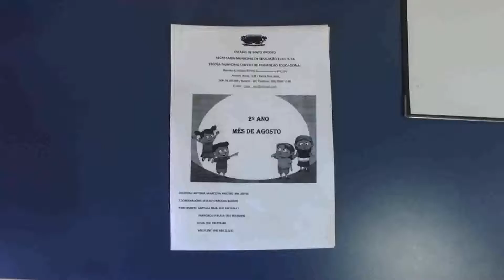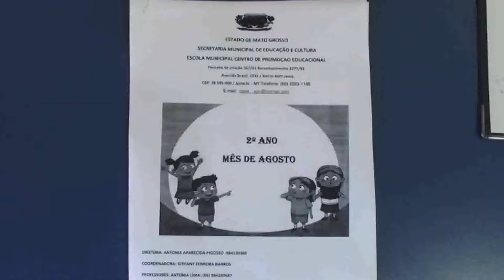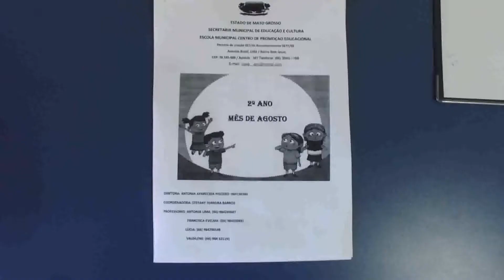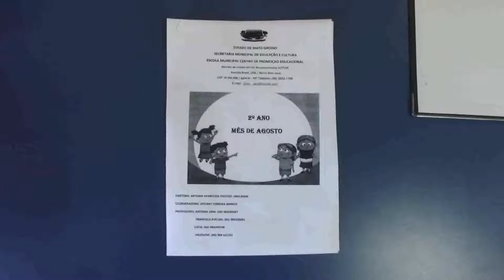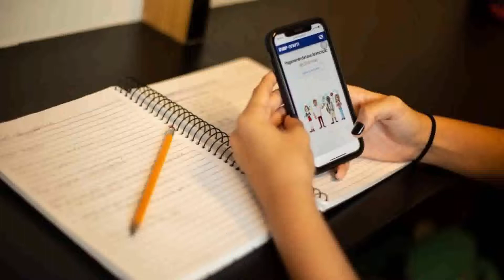Secretário de educação fala como será o retorno das aulas nas escolas do município